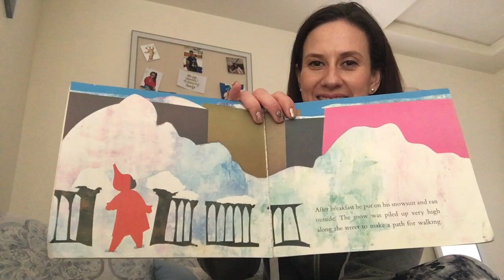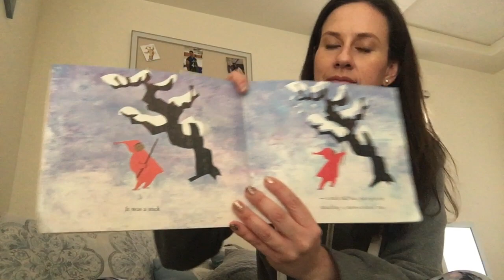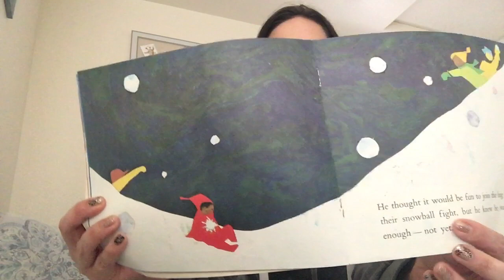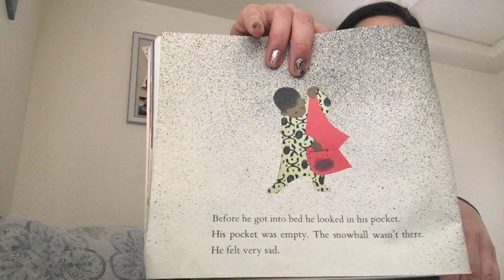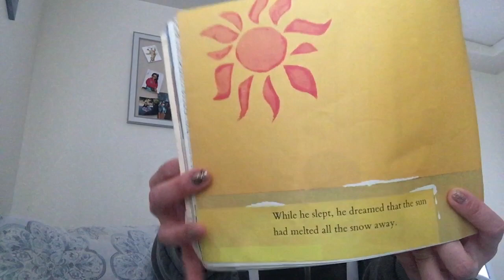Christina Reads the Snowy Day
Christina, teacher of our Hippo group, reads a childhood classic, The Snowy Day.